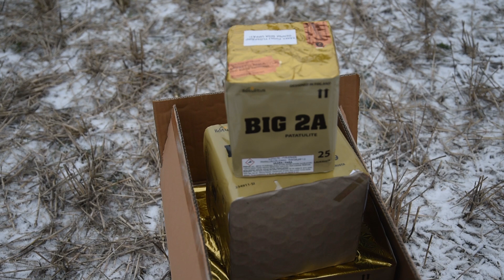Keppiraketit vs Ammattilais ilotulitteet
Tässä jaksossa pommijätkät Joni ja Henkka kertovat onko kaupasta saatavilla ilotulitteilla ja näytöksissä käytettävillä ammattilais ilotulitteilla muutakin eroa kuin hinta.

kiitos hauskasta päivästä ilotulitus.fi ja Jani

Kiitokset:
Kiitos Orimattilan kaupunki
Rockstar energy drink
Stopteltat Oy
Nahkhiir Oy